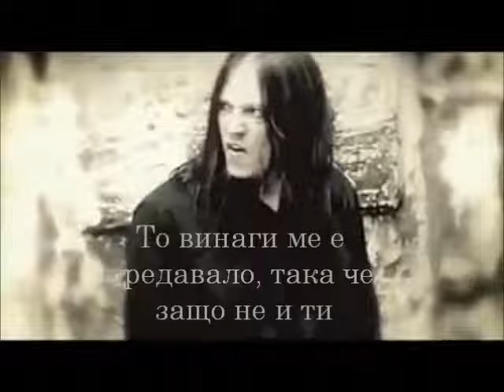PAIN - Follow Me - превод